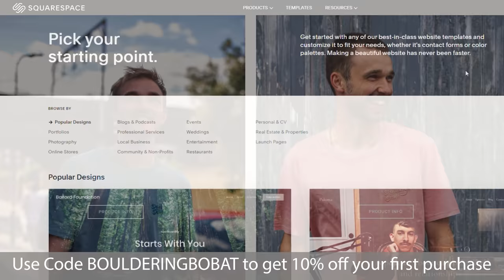BIGGEST 😜 guest we've had so far || Hang London ft Gabriel Sey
Omar: @omarbobat
Tom: @pajama_tom
Joe: @joepartridge91
JP: @jeanpierrelupdag
Jake: @jakermason
B: @beidriksaan
Xian: @xiangoh_
Chris: @cluk_animations
Jon: jon_partridge